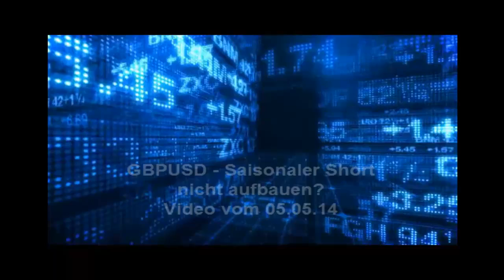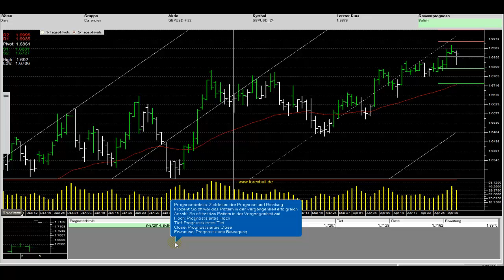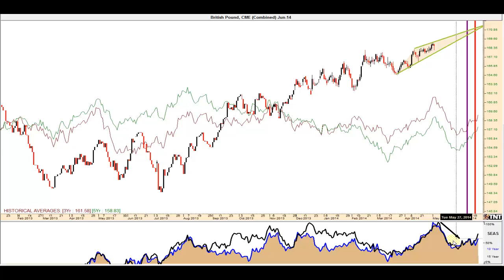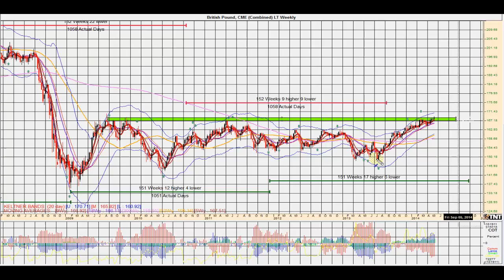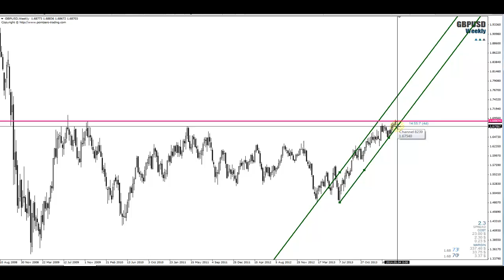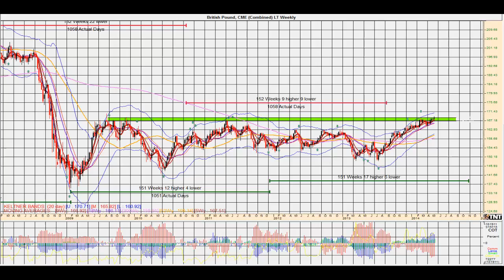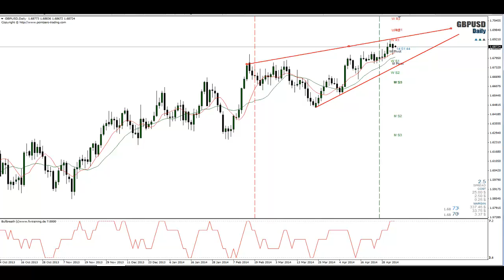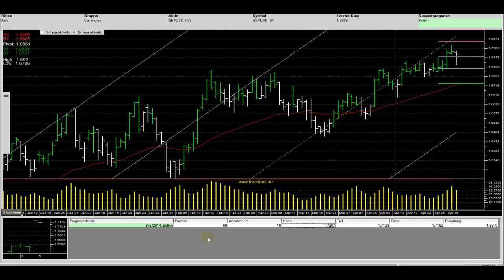GBPUSD - Saisonaler Short nicht aufbauen?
Das Währungspaar britisches Pfund in US-Dollar soll ab Morgen saisonal bis Anfang Juli nach unten gehen. In dieser Video-Analyse nehmen wir  daher alle Zeiteinheiten anhand des Futures, aber auch des normalen Forex-Charts näher unter die Lupe und raten momentan von einer solchen gegen den Trend gerichteten Position ab. Angesichts des am Freitag anstehenden Optionstermins könnte eine Trendverstärkung ergeben und es ist wohl eher angebracht vielleicht eine Long-Position über einer bestimmten Marke aufzubauen.
In diesem Beitrag wird erstmals gezeigt, wie man in MetaTrader Zyklen einzeichnen kann, die zukünftige Hoch- aber auch Tiefpunkte sichtbar machen. Das funktioniert zwar nicht immer, aber wer die Analysen von Thomas Bopp oft verfolgt, weiß, dass an dieser esoterischen Art der Auswertung manchmal doch etwas dran ist. Der Video hat eine Laufzeit von knapp 12 Minuten.